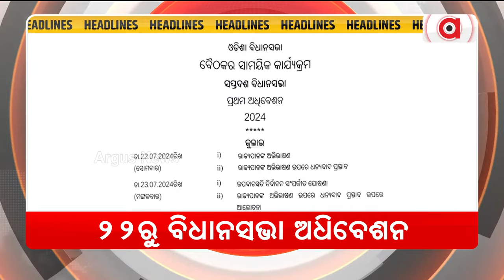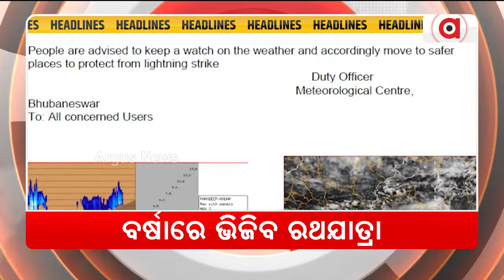Headlines 7 am | ଆଜି ରଥଖଳାରୁ ସିଂହଦ୍ବାର ଯାଏଁ ହେବ ରଥଟଣା | 06 July 2024 | Argus News